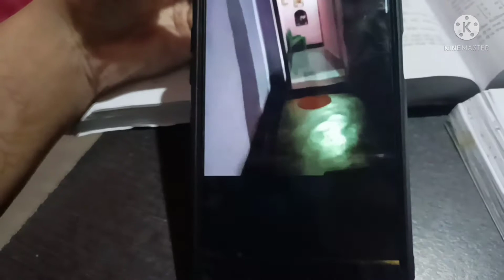PANEER CURRY RECIPE ( COTTAGE CHEESE )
How To Make Paneer Curry

⭐How To Make Paneer Curry Dhaba Style

⭐Dhaba Style Paneer

⭐ Cottage cheese curry recipe

Hope you enjoy watching the vlog